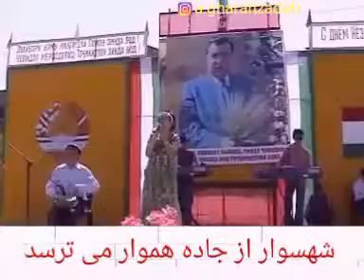6 May 2019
Video from Amirullah Marwat